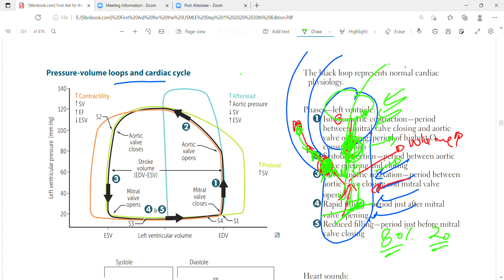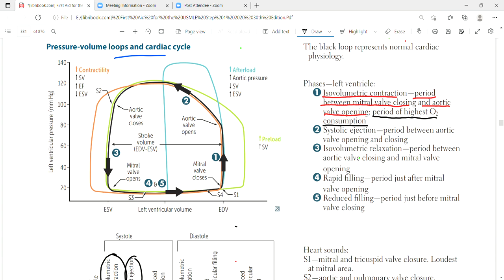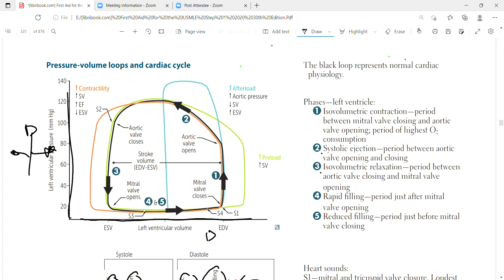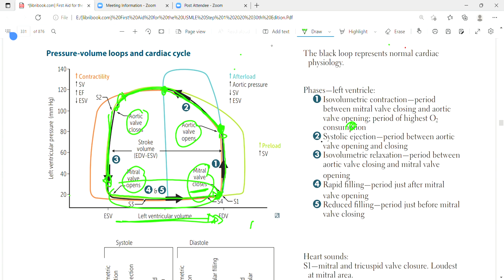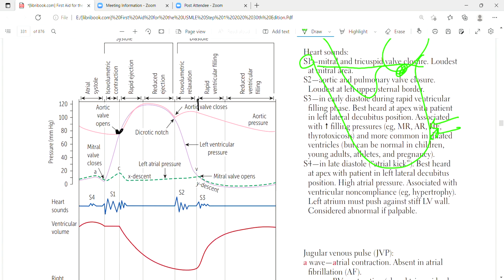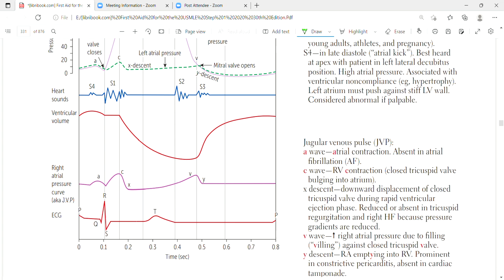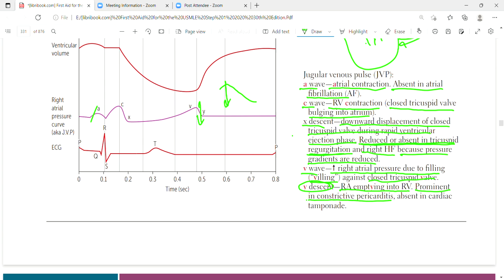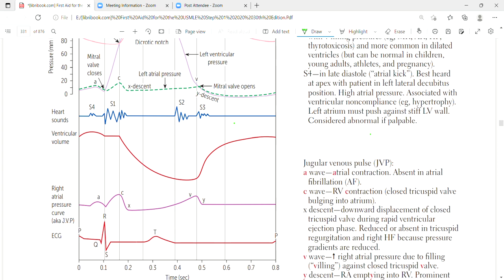Cardiac cycle part 2 | cardiac cycle in hindi | Cardiac physiology | Cardiovascular system | Lec12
In this lecture we will discuss about Pressure -volume loops and cardiac cycle, graphical explanation of cardiac cycle, Jugular venous pulse,Heart sounds (S1,S2,S3,S4),  Events of cardiac cycle like Atrial contraction,Isovolumetric contraction, rapid ventricular ejection phase,slow ventricular ejection phase,isovolumetric relaxation,rapid passive ventricular filling,Slow passive ventricular filling.

Cardiac Cycle
● The cardiac events that occur from the beginning of one heart beat to the beginning
of next are called the cardiac cycle.
● One cardiac cycle = 1 systole(contraction) + 1 diastole(relaxation)
❖ Events of cardiac cycle
1. Atrial contraction
● Atria contracts and atrial pressure increases that produces a-wave (atrial
pressure wave or jugular pressure pulse).
● Mitral and tricuspid valves open,ventricles fill with blood but only 20%
because 80% are already filled passively.
● Just before the contraction of atria pressure of ventricles is zero but there is a
mild increase in the pressure of ventricles after atrial contraction because
atrial pressure shifts to the ventricles due to opening of mitral and tricuspid
valves.
● Aortic and pulmonary valves remain closed to avoid the blood backflow into
ventricles from aorta and pulmonary artery because aortic and pulmonary
artery pressure is greater than ventricles.
22
2. Isovolumetric contraction
● Ventricles start contracting and pressure in the ventricles becomes slightly
above the pressure in the atria → blood tries to move backward into the atria
→ mitral valve gets close along with tricuspid valve to avoid the backflow of
blood and produce a sound S1.
● Ventricular pressure is still less than aortic and pulmonary artery pressure, so
aortic and pulmonary valves remain closed.
● Ventricles contract as a closed chamber i.e no blood enters and no blood
leaves (volume remains same) because all 4 valves remain closed.
● Closure of mitral and tricuspid valves causes a little increase in atrial pressure
that produces C-Wave on atrial pressure wave.
● Right and left atria working as reservoir tanks i.e VR in RA and LA from vena
cava and pulmonary vein respectively→slight increase in atrial pressure.
● This period consumes the highest amount of O2.
3. Rapid ventricular ejection phase
● Ventricular pressure increases upto 81 to 120 (for LV) and 10 to 25 (for RV),
then aortic and pulmonary valves open because ventricular pressure
becomes greater than aortic and pulmonary artery pressure.
● Blood ejects rapidly from ventricles into the aorta and pulmonary artery.
● Pressure in the aorta and pulmonary artery also increases because aortic and
pulmonary valves are opened →ventricles and aorta,pulmonary artery act as
the same chamber so aortic and pulmonary pressure becomes equal to
ventricular pressure(120).
● Atria still act as reservoir tanks (VR from vena cava and pulmonary vein while
mitral and tricuspid valves are still closed to avoid the backflow of blood into
atria from ventricles)
4. Slow ventricular ejection phase
● Ventricular contraction ends and Ventricular pressure starts decreasing
→ejection becomes slow and pressure in the aorta & pulmonary artery also
decreases because aortic & pulmonary valses are still opened and
ventricles,aorta and pulmonary artery act as the same chamber.
mitral and tricuspid valves are still closed because ventricular pressure is
greater than atrial pressure).
5. Isovolumetric relaxation
● Ventricles relax and ventricular pressure becomes less then aortic and
pulmonary artery pressure→ so closure of aortic and pulmonary valve to
avoid the backflow of blood into ventricles → this closure produces S2 sound.
● Aortic pressure also decreases but until 80 and then remains constant
because the aortic valve becomes closed and LV & aorta acts as separate
chambers → same about RV and pulmonary artery.